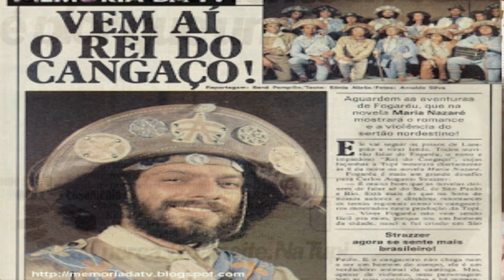Novelas que foram CANCELADAS ou PROIBIDAS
Venha conhecer mais algumas novelas que por algum motivo foram canceladas ou proibidas e nunca chegaram a ser exibidas na TV.